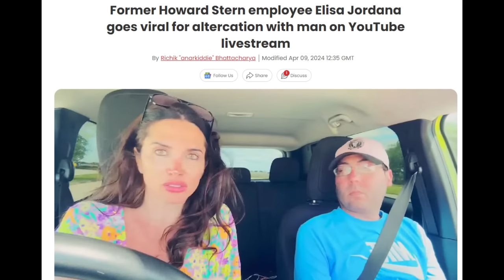Worst Livestream Ever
This is the greatest bad livestreamed moment of All Time